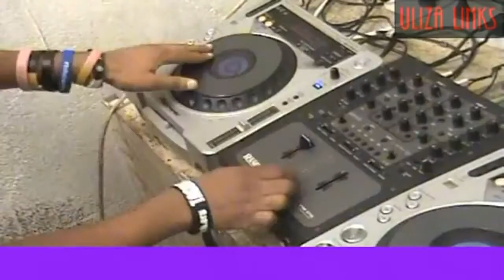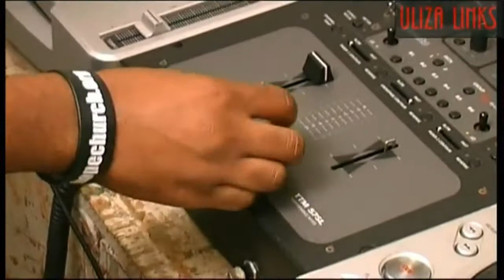Unveiling Deejay Mo : First Ever Video Of Deejay Mo Directed By Uliza Links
This Is Niko  Linked Interview With Deejay Mo : Find Out Who Deejay Mo Is